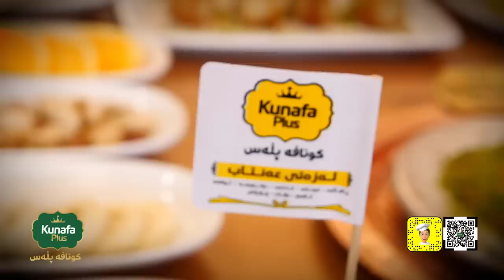چاڵنجی خۆشترین شیرینی و ئایسکرێمەکان،هەوڵبدە دەمت ئاو نەکا😋Kunafa Plus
ناونیشان:هەولێر ،شەقامی كۆیە،بەرامبەر مزگەوتی مەولانا خالیدی نەقشبەندی

Kunafa plus2